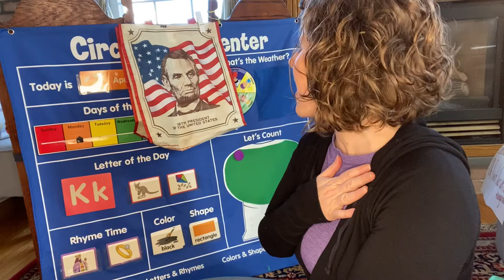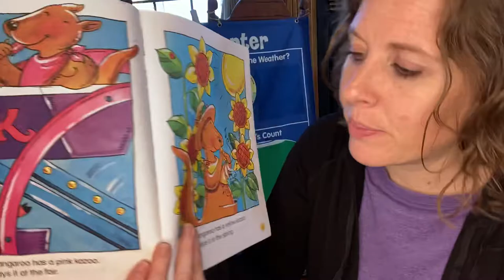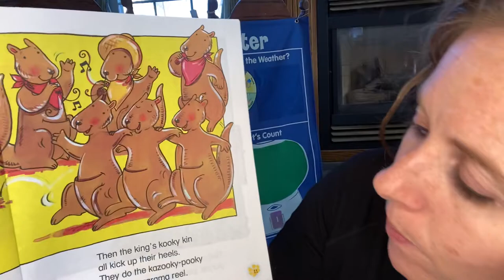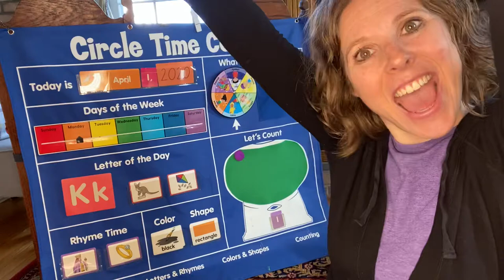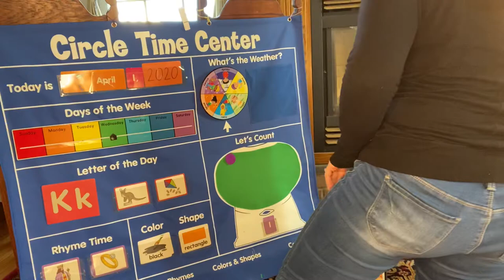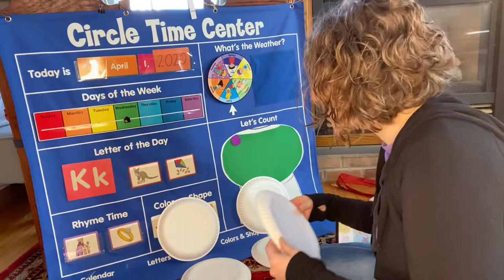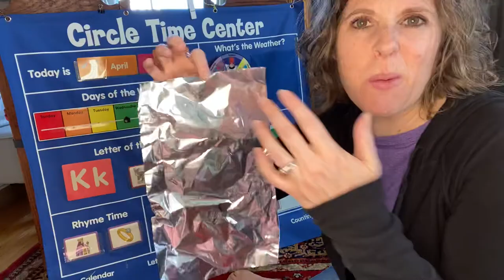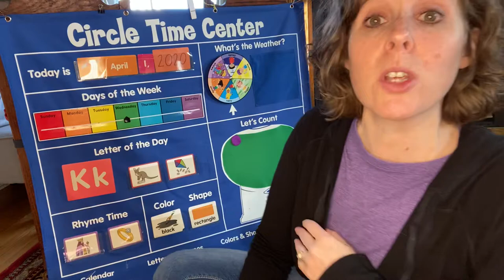Letter Kk-day 3, paper plate letter match 🅰️ getting ready for pirates-hook & patch! 🏴‍☠️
Morning Meeting storytime with Kangaroo Kazoo 🦘 I Wish I Was an Aussie Kangaroo 🎼 Rhymes 🤴 💍 Patterns, calendar 📆 and weather ☀️ Letter match game 🅰️ and getting ready for pirates with a hook craft and patch craft 🏴‍☠️